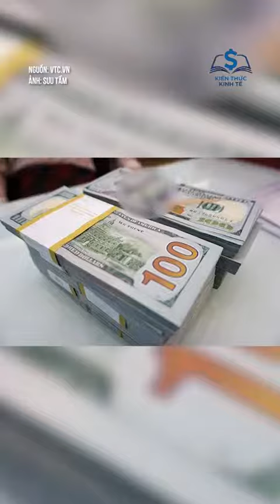Italia xét xử nhóm Mafia khét tiếng với án hơn 2 ngàn năm tù cho hơn 200 bị cáo.